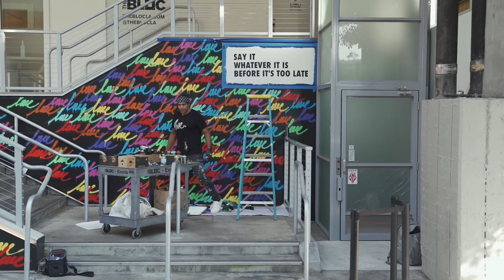Ruben Rojas in The Cove Sneaker | Artist, Muralist, Activist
"LIVE THROUGH LOVE."

Ruben Rojas’ colorful murals and sculptures can be found all over the city. His work is motivated by two concepts - fear and love. In a world filled with so much fear, Ruben’s work opens the door to push the negative thoughts aside and to challenge his audience to replace their outlook on life with more color, love, and positivity.